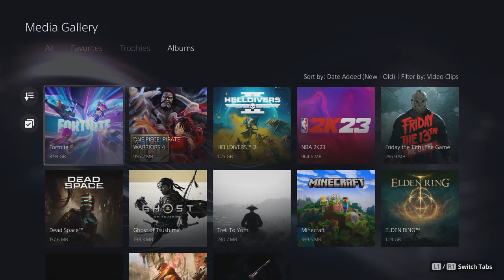HADES HAS RETURNED! Zero Build Fortnite Live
Use my Support-A-Creator code SUNLEE to help out my channel !